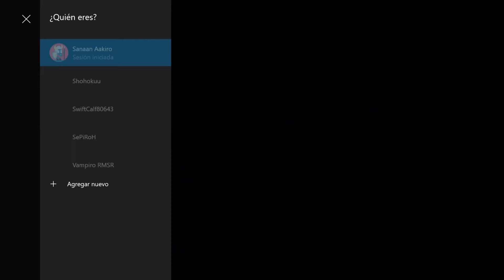Ahora tú eres el jefe | Hidrocity zone Act. 1 y 2 | Sonic manía #8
Únete a una gran comunidad de habla hispana de Elder Scrolls

No olvides visitar el canal de un amigo para ver The binding of isaac y darkest dungeon

Checa este nuevo canal con reseñas y noticias ¡De maravilla!

¡Si te ha gustado ayúdame con tu like!
¡Saludos!